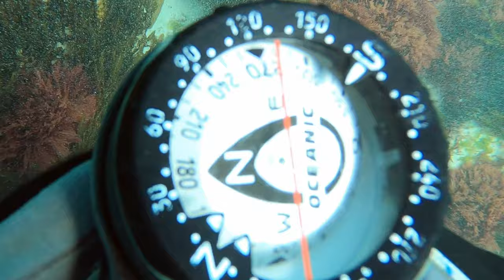Discovered Old Anchor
Scuba Dive - Rubbish Removal including coming across an Old Anchor.

Location: Warrnambool, Stingray Bay.

Along with cleaning up a bit more of the ocean we saw: Stingray, Zebrafish, Wrasse & more :)

Chapters

00:00 Introduction
00:12 Sea Life and Rubbish
01:31 Anchor
02:05 More Sea Life and Rubbish
02:25 Overview of Rubbish
03:22 Happy is good :)

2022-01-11 Scuba Dive - Australia - Victoria - Warrnambool - Stingray Bay - Rubbish Removal

Music Space Free- Yuriy Bespalov

Feel free to have a look at the YouTube“ Play Lists” for The Happy Diver :)